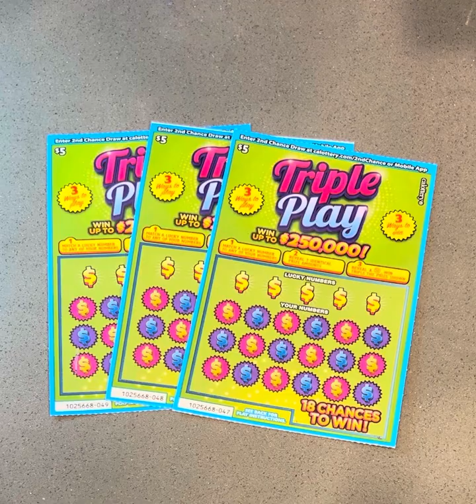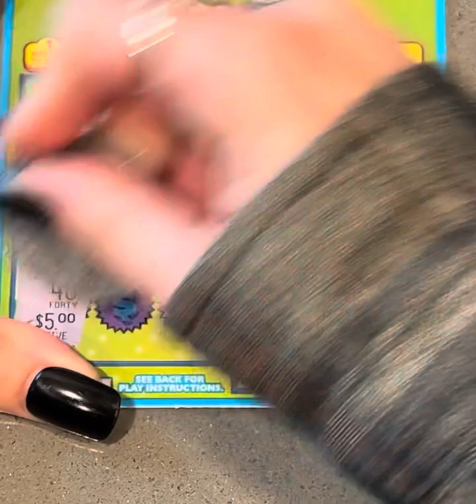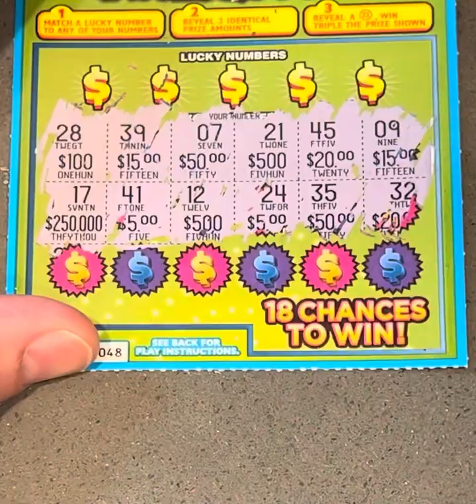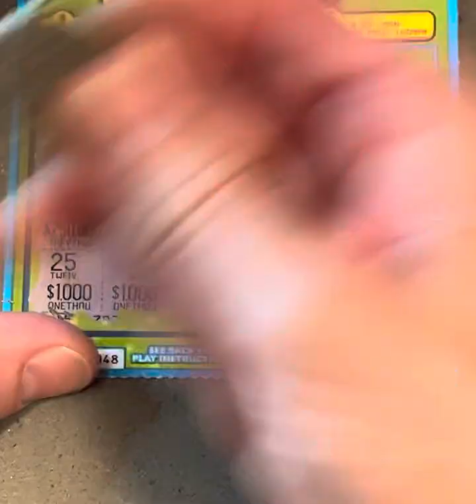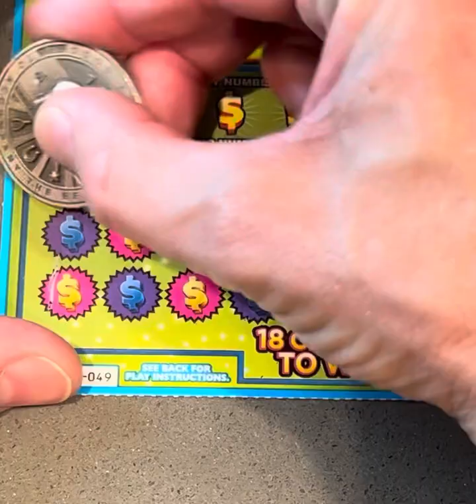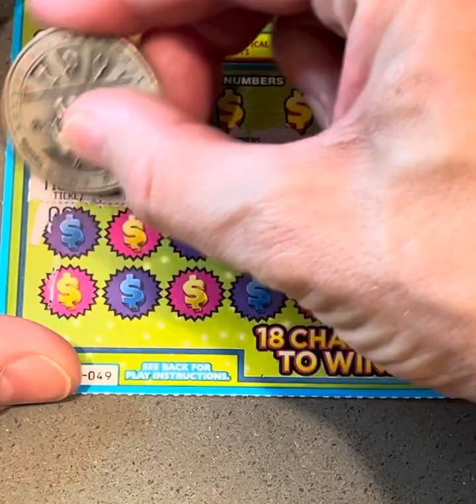Scratching 3 TRIPLE PLAY in hopes of finding one of three ways to win! Top prize $250,000!